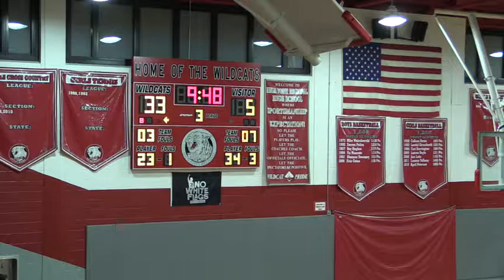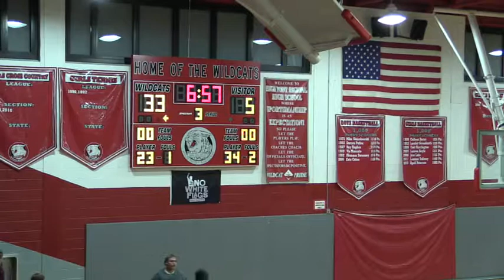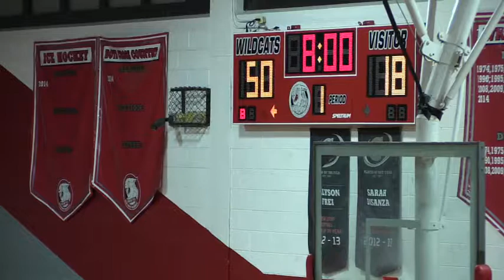HP Boys Basketball vs Sussex Tech 2016